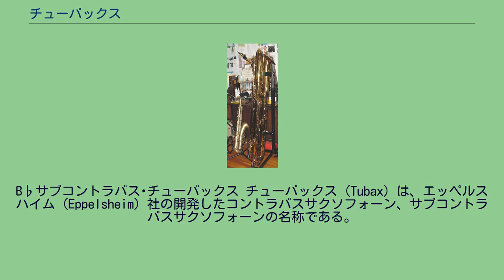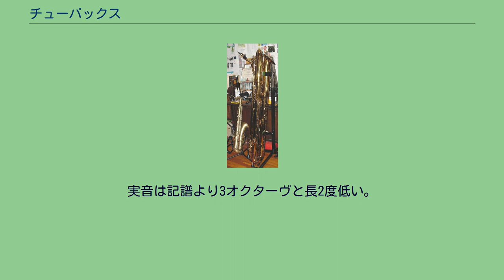チューバックス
B♭サブコントラバス･チューバックス チューバックス（Tubax）は、エッペルスハイム（Eppelsheim）社の開発したコントラバスサクソフォーン、サブコントラバスサクソフォーンの名称である。
名称は低音を担う金管楽器「Tuba」（チューバ）とサクソフォーンの俗称である「Sax」とをつなげて作られた造語である。
従来の設計の楽器が大きすぎて持ち運びに不便なことから、1999年にエッペルスハイム社によりコンパクトに設計しなおされた。
木管楽器、シングルリード属、サクソフォーン属に分類される。
2012年現在で、E♭管のものと、さらに完全4度低いB♭管のものが存在する。
E♭管チューバックスの長さは115cm、重さは約9.5kgである。
B♭管チューバックスの長さは145cmである。
運指をはじめとする奏法は、近代サクソフォーンのそれに準じている。
バリトンサクソフォーン、バスサクソフォーンのマウスピースを使用して演奏することができるように設計されている。
また、第3オクターブキーが標準装備されており、フラジオによる演奏が比較的容易になっている。
E♭管チューバックスの可奏音域はD♭1-A♭4である（フラジオ音域を除く）。
音域はコントラバスサクソフォーンと同等で、バスサクソフォーンより完全5度低く、バリトンサクソフォーンより1オクターブ低い。
実音は記譜より2オクターヴと長6度低い。
B♭管チューバックスの可奏音域はA♭0-E3である（フラジオ音域を除く）。
音域はサブコントラバスサクソフォーンと同等で、E♭管Tubaxより完全4度低く、バスサクソフォーンより1オクターブ低い。
実音は記譜より3オクターヴと長2度低い。